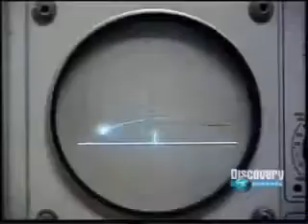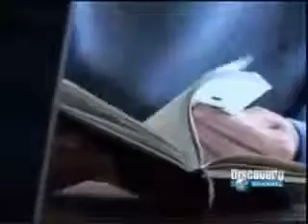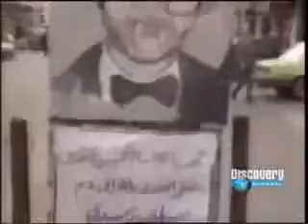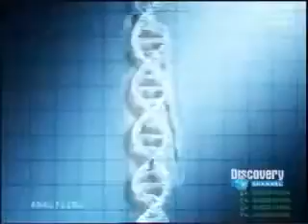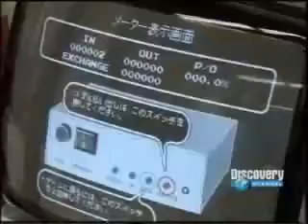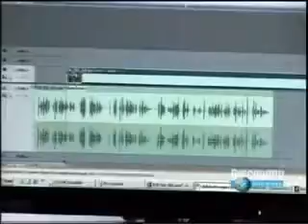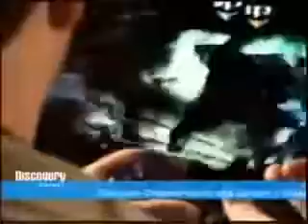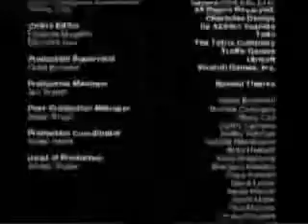DOCUMENTAL | LA ERA DE LOS VIDEOJUEGOS 4 (DISCOVERY CHANNEL, ESPAÑOL)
© Alv Gar Mar